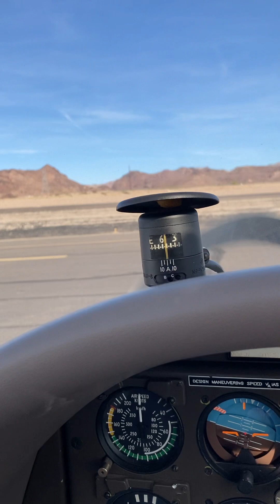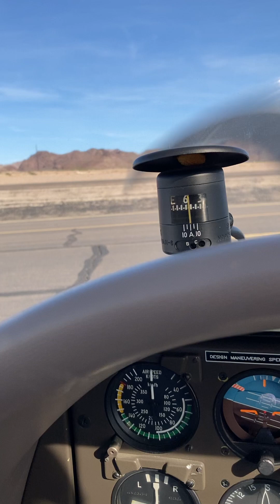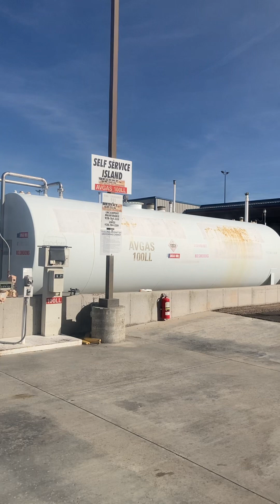Czech Republic Aircraft Zlin